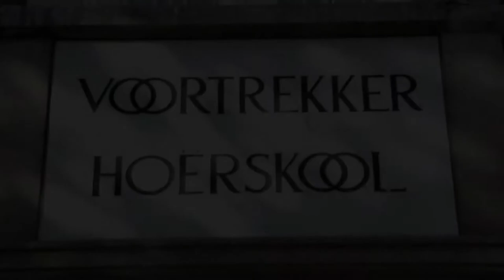Voortrekker Hoërskool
Anais and The Be Your Dream Team do a School Outreach at